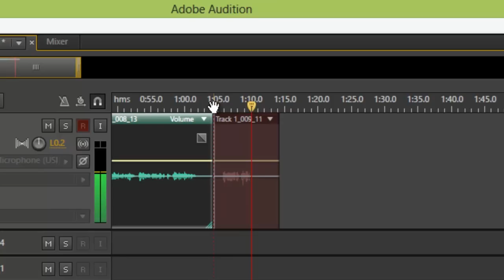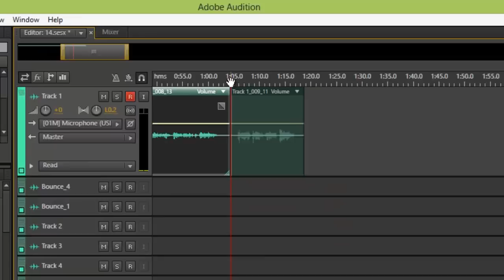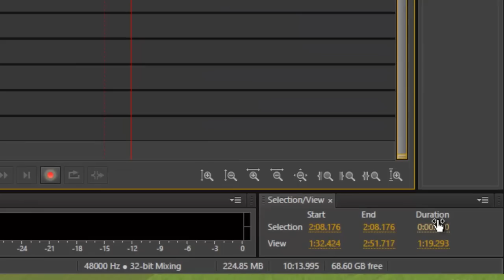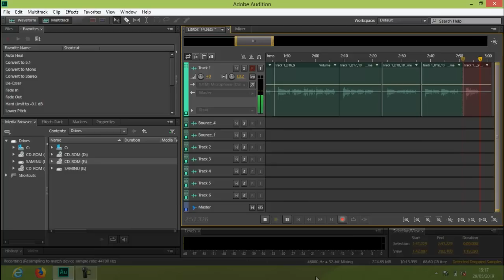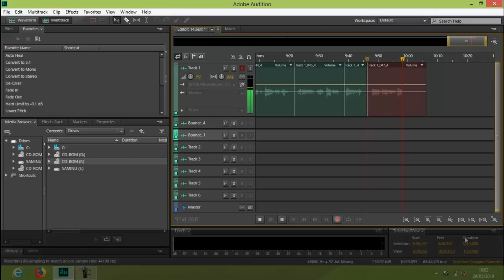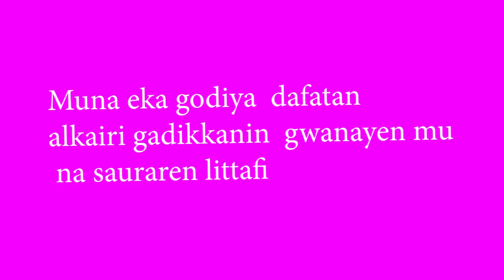Itace Sila Hausa novel Episode 20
itace sila littafin hausane me fadakarwa   da sakon rayiwa mai mahimmanci